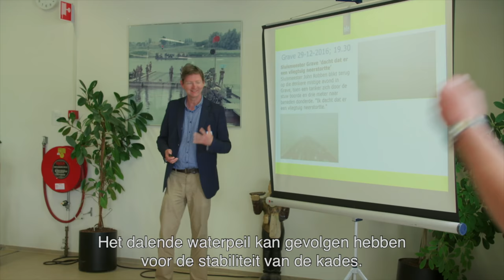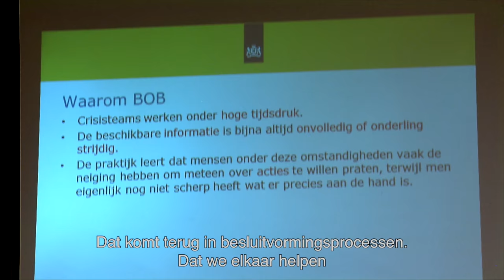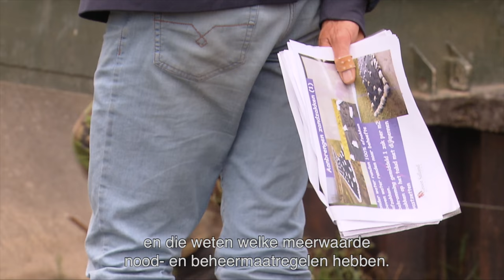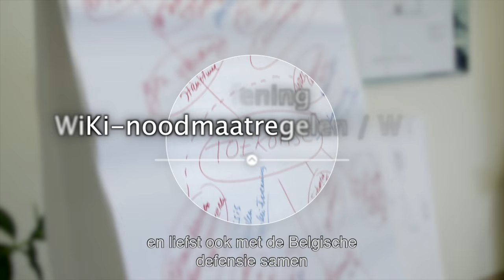Waterveiligheid | Impressie oefening noodmaatregelen dijkdoorbraak (ondertiteld) | 2017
Impressie van gezamenlijke oefening van RWS, de waterschappen en Defensie in september 2017 met noodmaatregelen om dreigende overstroming tegen te gaan. De oefening werd mede gehouden in het kader van de site wki-noodmaatregelen.nl. Wiki Noodmaatregelen is de site die overzicht geeft van alle relevante kennis, hulpmiddelen en ervaringen voor wat betreft de inzet van (sterkte-) noodmaatregelen voor waterkeringen (dijken) bij een (dreigende) overstroming.

Gezamenlijke oefening in kader WTEC - WiKi-Noodmaatregelen. Deelnemers Rijkswaterstaat - Waterschappen - Defensie / Genie Waterbouw.